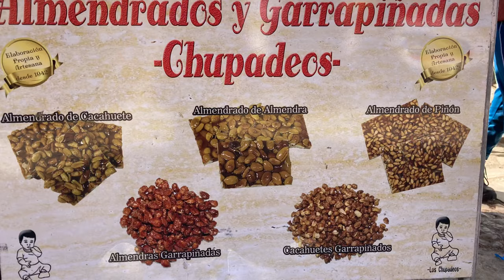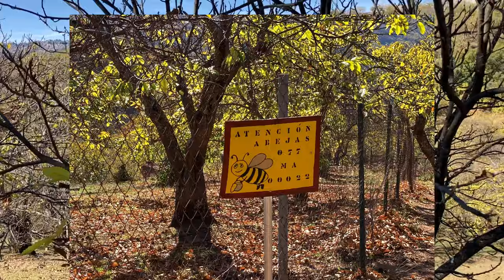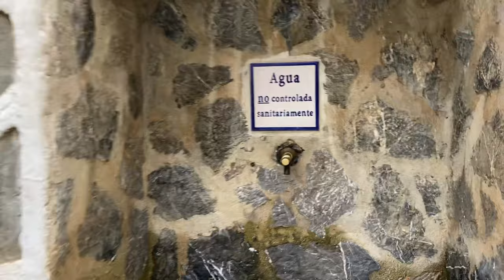Испания. Пешеходный маршрут. Каштановые леса. Параута и Игуалеха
Деревни Параута и Игуалеха в Андалузии.